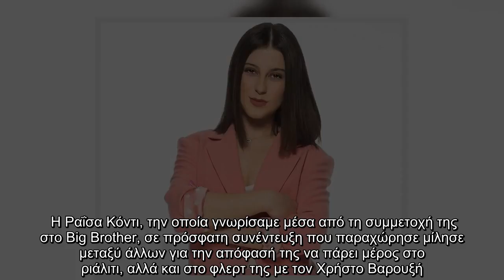Ραΐσα Κόντι: «Στο αλβανικό Big Brother ήμουν ακόμα παρθένα»